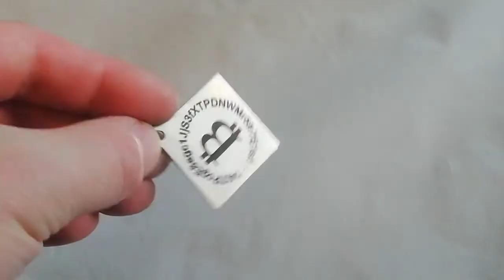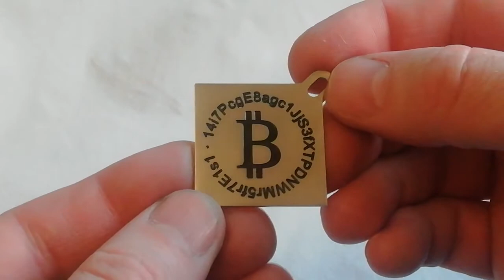QR code keychain. Bitcoin BTC wallet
An excellent gift for a miner, hodler, as well as any crypto-enthusiast cryptoanarchist! A beautiful keychain with a QR code and the address of your crypto wallet. Or not yours;)

Can be used to accept payments, donations and other payments to your Bitcoin or Ethereum wallet.